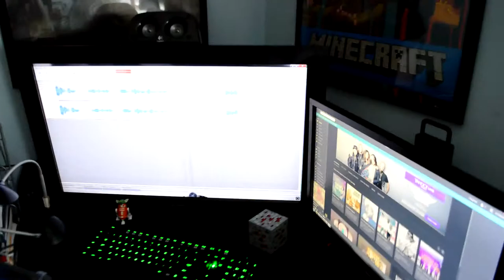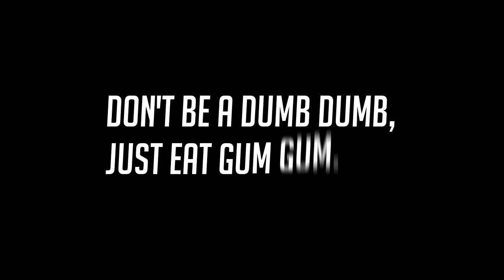Well, I got some explaining to do....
- GTA 5 PC: NEW DLC CONTENT (w/ FrostyButthole and VG_Glitch)"

Well, I sure did it this time. But, Shadow Fight is a great game, free on the iOS and Google Play store! I highly recommend that one does not play this game around anything of high worth.